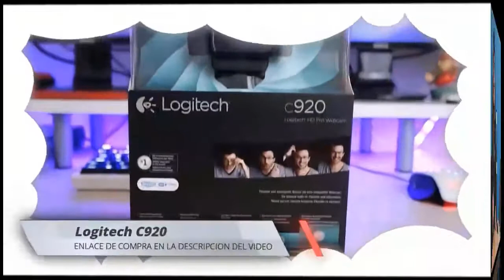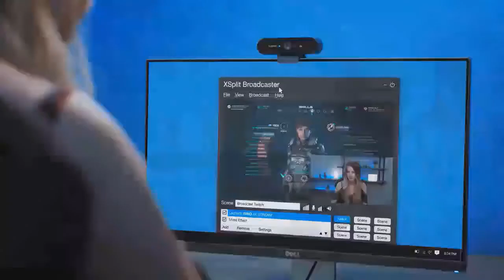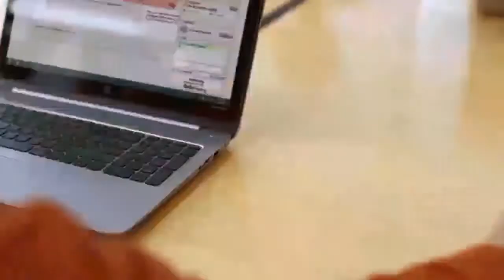🥇 10 MEJORES WEBCAM LOGITECH💥 MEJORES WEBCAM PARA STREAM 2023 📸✅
✅ Buscas una Webcam Logitech para Streaming, Clases Virtuales o Videoconferencias?⭐ ENTRA AQUÍ ⭐ Te Enseño los Mejores Webcam Logitech para Teletrabajo o Hablar por Zoom✅ de Amazon🔰
👇👇👇 LINKS DE COMPRA (Click a MOSTRAR MÁS) 👇👇👇

1. Logitech C920📸 La mejor cámara web Logitech en general
↪Ver Precio en Amazon ES
↪Ver Precio en Amazon EEUU

2. Logitech StreamCam📸La mejor cámara web de Logitech para la creación de contenido

3. Logitech Brio Stream📸

4. Logitech C925e 📸

5. Logitech HD C310📸

6. Logitech C930e📸

7. Logitech C270📸

8. Logitech MeetUp📸

9. Logitech C922 Pro Stream📸

10. Logitech Connect ConferenceCam📸

11. Logitech Group📸

💥😱VER OFERTAS DE AMAZON EN PORTATILES / LO MAS VENDIDO😱 💥
🤑 Ir a Ver Lo más vendidos en Portátiles  🤑 (ACTUALIZADOS CADA HORA)